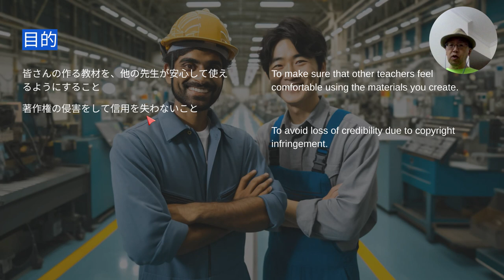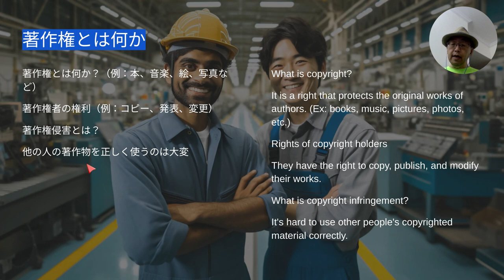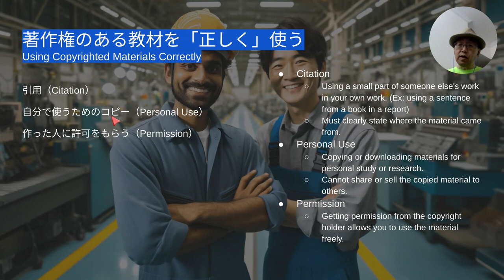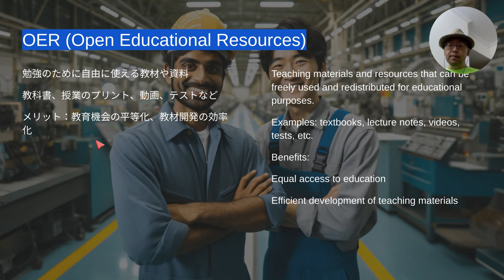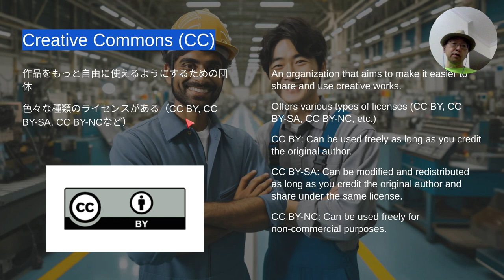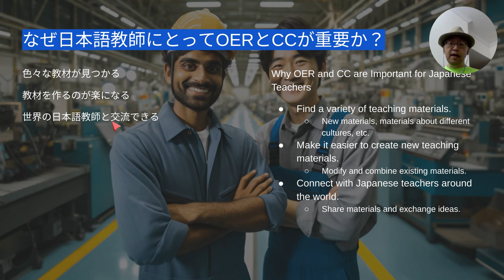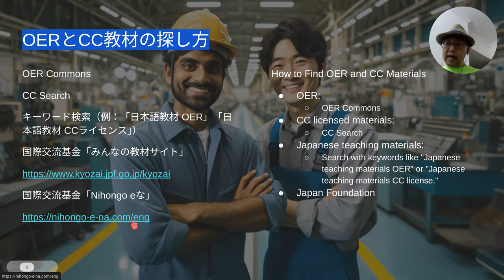05 Creative Commons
Creative commons